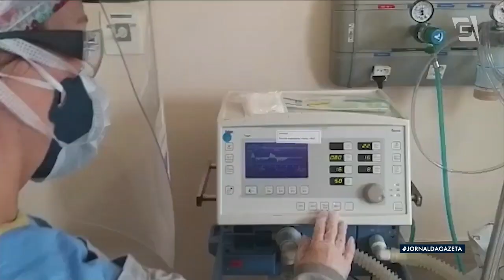Brasil chega a 82 mil mortos e mais de 2 milhões de casos confirmados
Hoje, foram mais 1.284 novas mortes em decorrência do novo coronavírus. Em todo país a marca chegou a mais de 82.700 óbitos, além de mais de 2 milhões e 200 mil casos. E a infecção entre indígenas pelo país preocupa.  Segundo o Conselho Indigenista Missionário - o CIMI - e o Ministério da Saúde, são 231 vítimas que viviam em aldeias. Mais um dia de recorde de mortes em minas gerais, com 95 óbitos, conforme a secretaria de saúde, do estado. Ainda assim, a pasta disse que a situação já representa um platô da doença, em alta estabilidade.